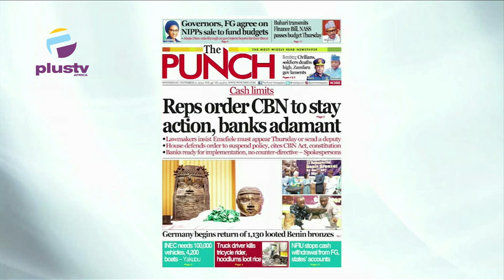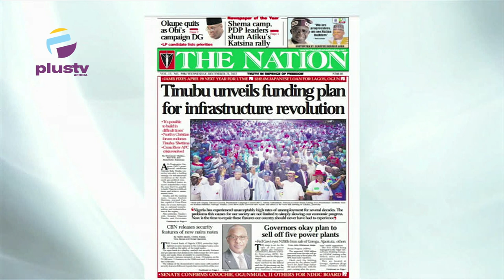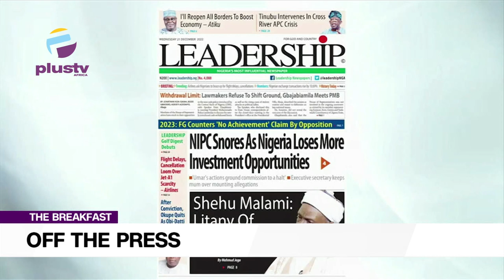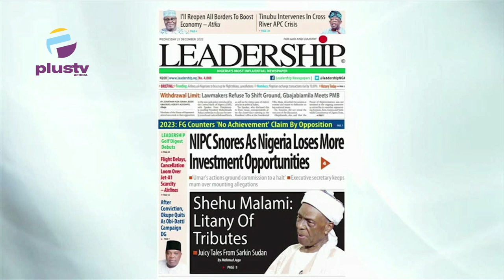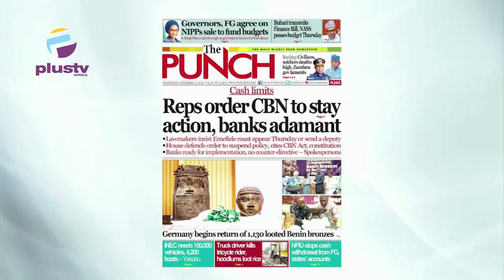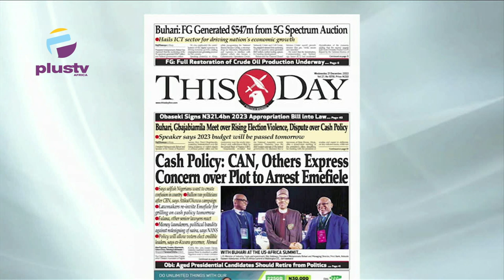NIPC Snores As Nigeria Loses More Investment Oppotunities